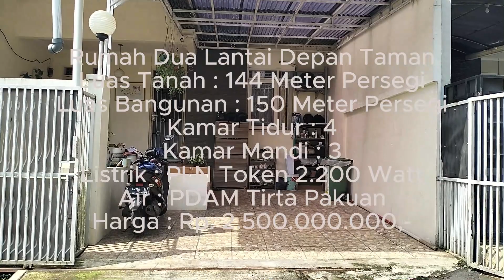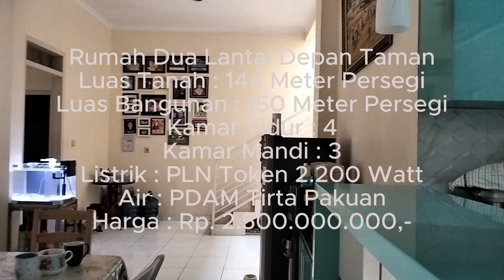Rumah Dua Lantai Depan Taman Cijahe 2 Taman Yasmin Sektor 5 Tahap 2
Dijual Rumah Dua Lantai Depan Taman
Beberapa menit menuju :